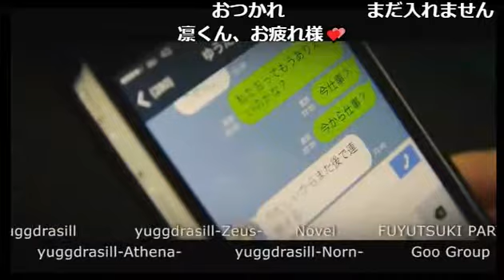ちっちゃいリンが仕切る夏歌カラオケ！！大トリはまさかの！？ANARCHY.CH Vol.19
ANARCHY【ANARCHY.CH】 (17/8/14)
知らない人はモグリ！？伝説の男"鳳帝"氏がプロデュースする店舗がついにニコナイトに乗り込み！！誰にもこの放送を邪魔する事は出来ない！まさに無法地帯のデンジャラス番組！アナタをANARCHYの世界に引き込みます。。。
《出演》
朝比奈凛、香風ハル、皇煌夜、OGI
《店舗情報》
ANARCHY(1部)